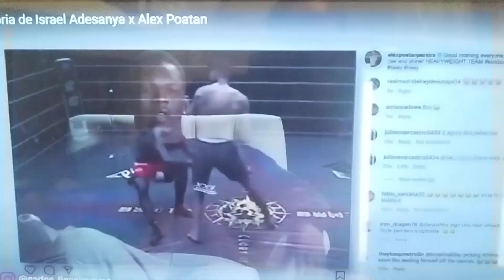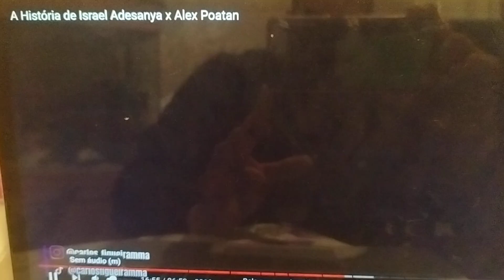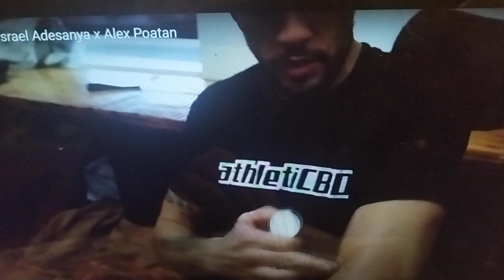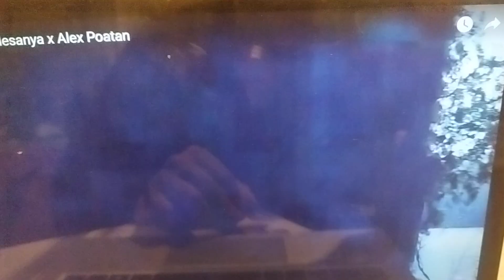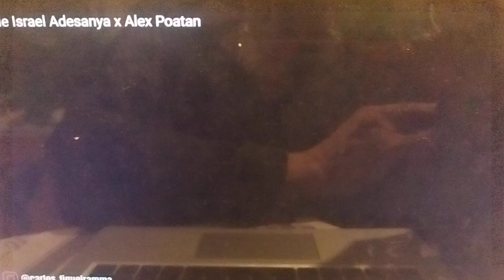Historia Do Lutador#ufc#inglaterra#londres#inglesonline#brasil#saopaulo#boxershorts💰luta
Silmara Londres Bairro De Croydon Seguindo No Instagam

Itaquaquecetuba Monte Belo Senguindo Instagram
Silvana Advgada Trabalhista